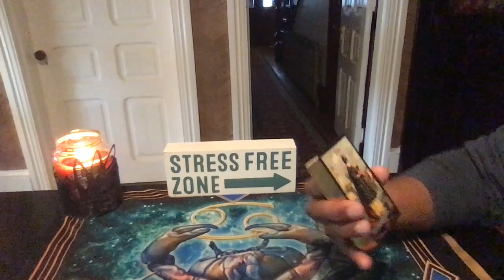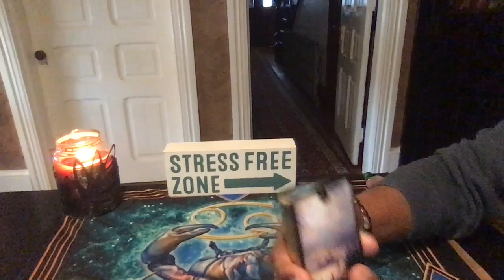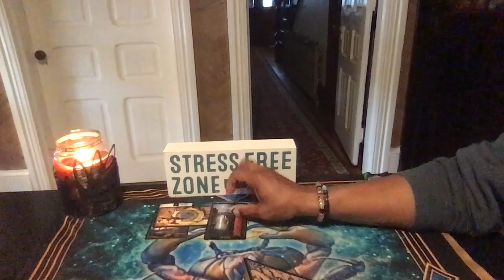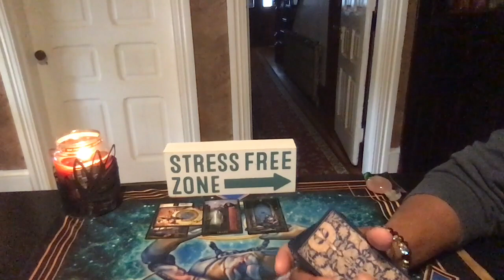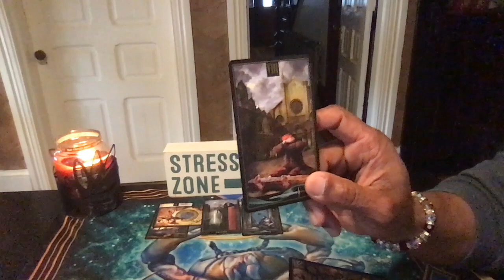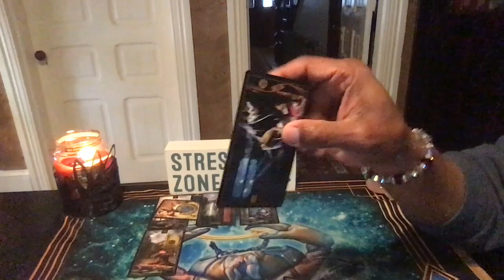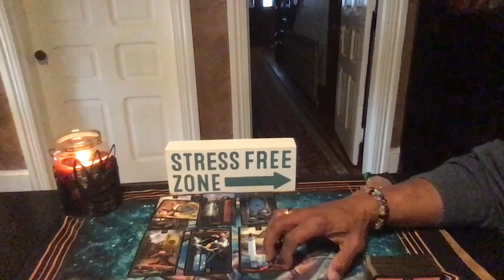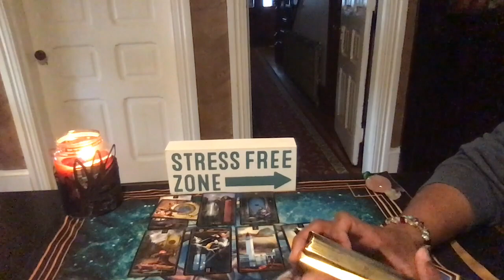CAPRICORN GENERAL WEEKLY READING JAN 27TH-FEB 2ND, 2020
Venetian Tarot by Eugene Vinitski

LOVE & LIGHT!!!